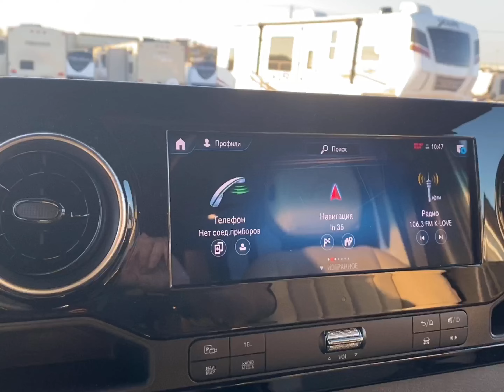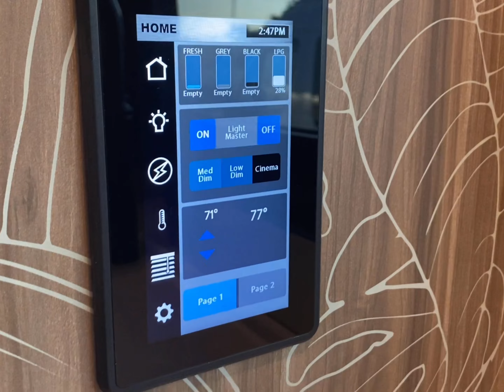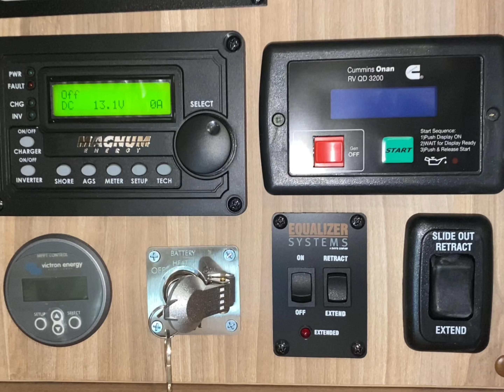2021 AIRSTREAM ATLAS MURPHY SUITE (Tommy Bahama Special Edition)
If you love Tommy Bahama style as much as you love Airstream quality, the Tommy Bahama Atlas is the perfect fit. It’s all the sophistication of the Atlas, plus relaxation-minded décor extras like a built-in bar, special wall graphics, and special fabrics.